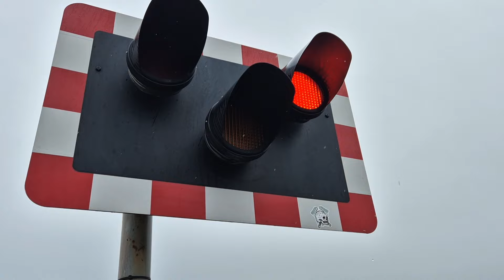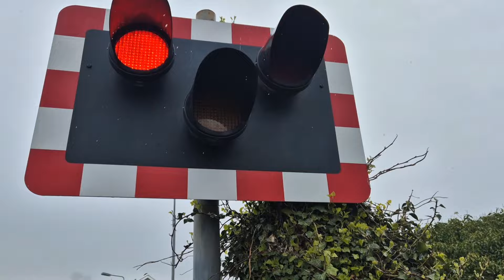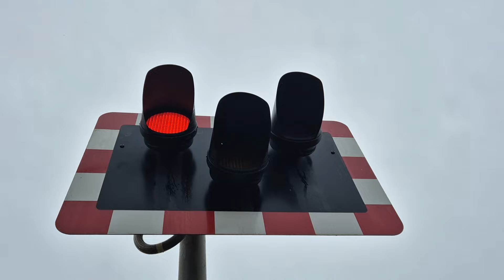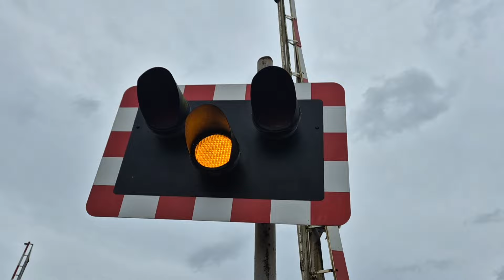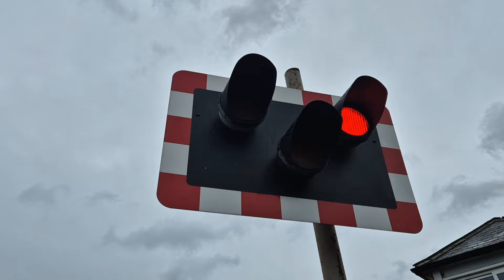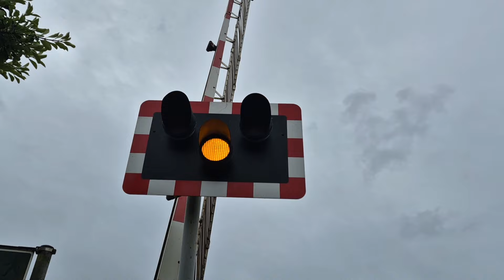*Slow Barriers* Pembrey & Burry Port Level Crossing, Carmarthenshire (27/04/2024)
0:00 Closure 1
3:22 Closure 2
9:08 Closure 3
12:44 Closure 4
17:56 Closure 5